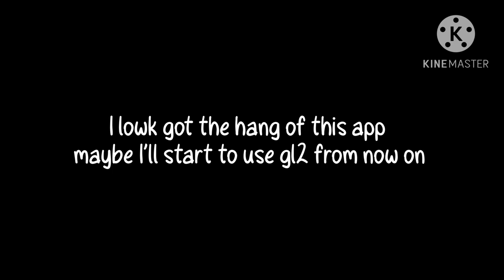gl2 is here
gl2 is really neat